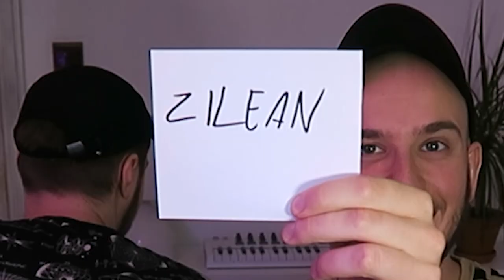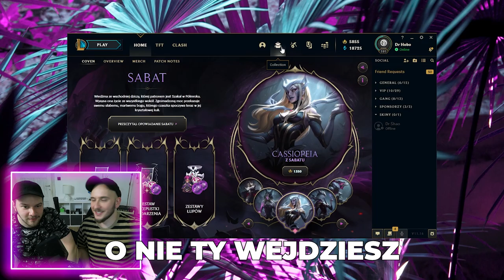DWIE OSOBY NA JEDNYM KOMPIE w League of Legends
Ekipa toczy epicką walkę 2 na 2 z użyciem tylko jednego komputera i League of Legends. Kto wygra? Urgot i Hodo czy Adi i Kaptyn?

W odcinku brali udział też:
◾️ Adi

Konkurencje z dzisiejszego odcinka:

1. Dwóch graczy, jeden komputer - jeden steruje myszką, drugi klawiaturą. Które duo szybciej wyczyści jungle wygrywa.
2. Dwóch graczy, jeden lee sin - jeden gracz kontroluje Lee Sina z zamkniętymi oczami. Drugi podpowiada mu co robić. Które duo pierwsze zabije Sorakę wygrywa.
3. Dwóch graczy, jedno pytania - gracze odpowiadają na to samo pytanie. Jeśli ich odpowiedzi się zgadzają otrzymują punkt.
4. Kalambury w League of Legends - jeden z graczy prezentuje losowego championa bez używania słów, drugi ma za zadanie zgadnąć jego imię.